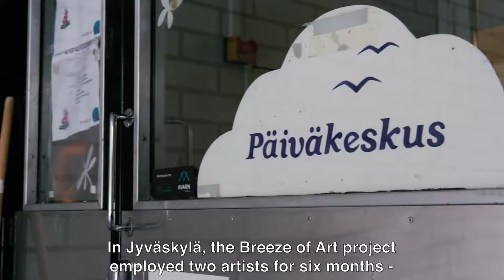Taidetuulahdus (Breeze of art)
In Jyväskylä, a Ministry of Education and Culture experiment challenged operators in health and social services and culture to rethink their cooperation. Two artists were employed alongside the staff at day centres in Kortepohja and Keltinmäki for 6 months.

In Jyväskylä, the Taidetuulahdus project helped to develop a deeper connection between artistic and cultural activities and health and social services.

Two artists were employed alongside the staff at the day centres for older people in Kortepohja and Keltinmäki for the duration of the project. The artists were closely involved in the daily activities at the day centres for six months and worked with the day centre staff and customers to develop activity models for establishing artistic and cultural activities into the operations of the day centres.